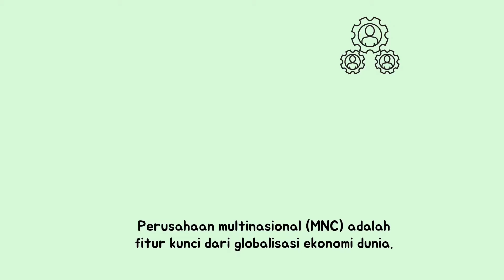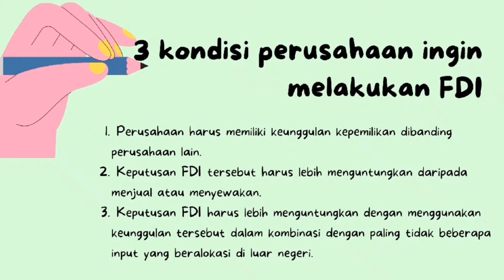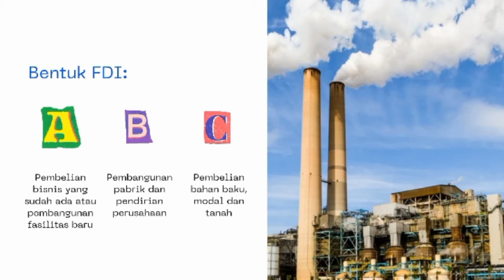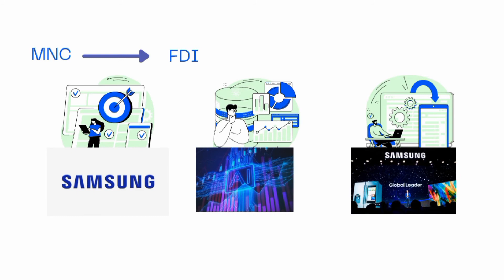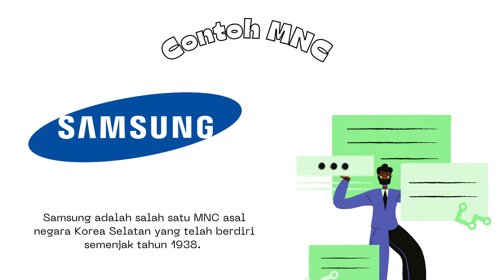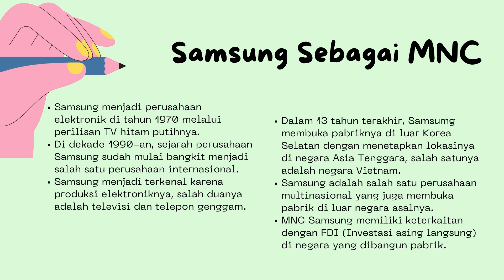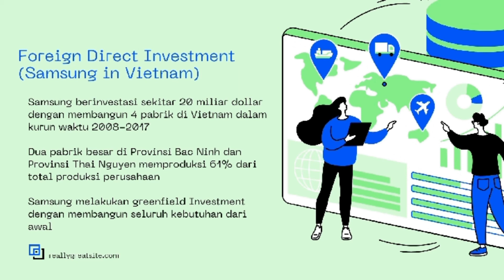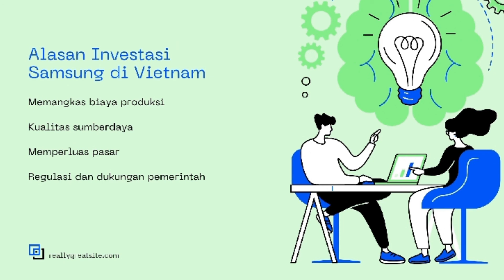EKONOMI POLITIK INTERNASIONAL, Multinational Corporation dan FDI (Kelompok 14)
Halo penonton!
Kelompok 14 disini akan menjelaskan tentang apa itu perusahaan multinasional (MNC) dan investasi asing langsung (FDI). Disini kami akan juga menjelaskan contoh dari MNC itu sendiri, yaitu perusahaan asal Korea Selatan yang bernama Samsung. Untuk lebih lengkapnya, tonton video ini.

Anggota Kelompok (A044)
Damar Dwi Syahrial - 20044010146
Divana Hikmala Salsabila Salsabila. P - 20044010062
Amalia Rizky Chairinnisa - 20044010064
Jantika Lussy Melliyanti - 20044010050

Chapters:
0:00 Intro
0:13 Apa itu MNC?
0:18 Pendapat mengenai MNC
00:58 Kondisi mengapa suatu perusahaan ingin melakukan FDI
01:19 Efek utama FDI
01:50 Contoh FDI
03:00 MNC & FDI
03:55 Contoh MNC
04:49 Samsung sebagai MNC
05:49 FDI Samsung di negara Vietnam
06:45 Alasan investasi Samsung di Vietnam